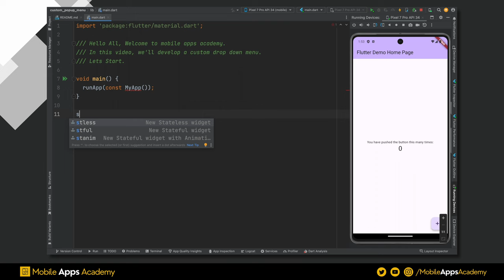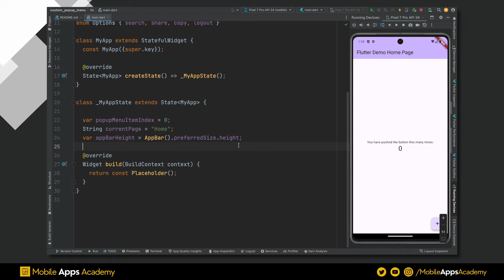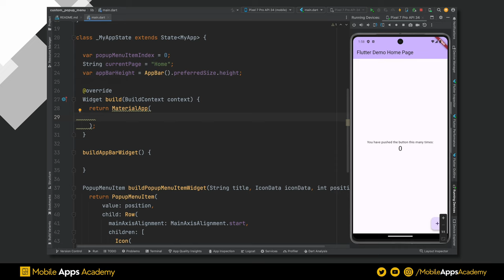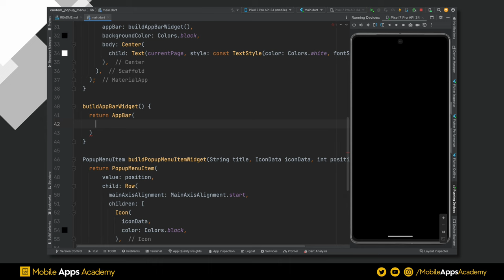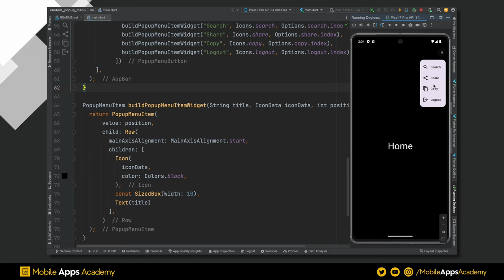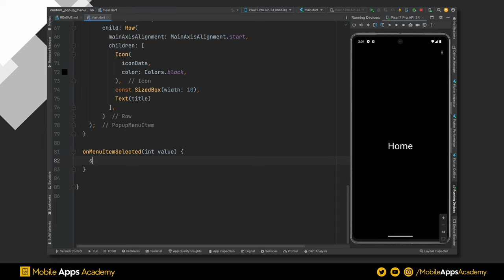Custom Popup | FLUTTER Tutorial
Welcome to Mobile Apps Academy, your go-to channel for all things mobile app development!

In this video, we will develop a hashtag view using SwiftUI

Support Us @MobileAppsAcademy